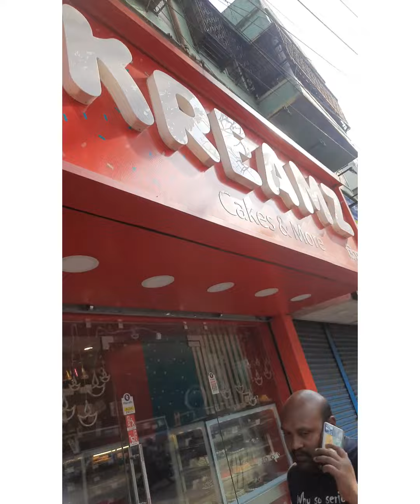The Way of Harmonica (Part 1)